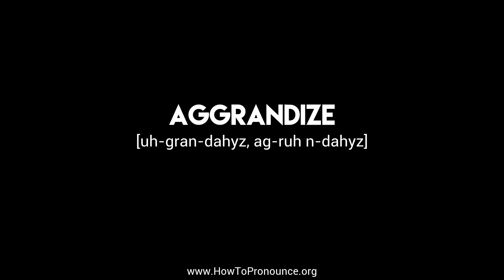How to Pronounce "aggrandize"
Learn the proper pronunciation of "aggrandize"